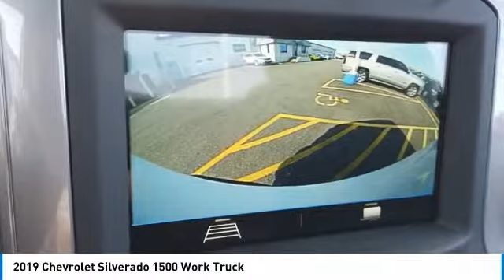2019 Chevrolet Silverado 1500 64482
2019 CHEVROLET SILVERADO 1500 Elk Grove Village, I
Stock# 64482

175 N. Arlington Heights Rd.

2019 Chevrolet Silverado 1500 WT $1,764 off MSRP! 2D Standard Cab Summit White EcoTec3 4.3L V6 RWD 16/21 City/Highway MPG